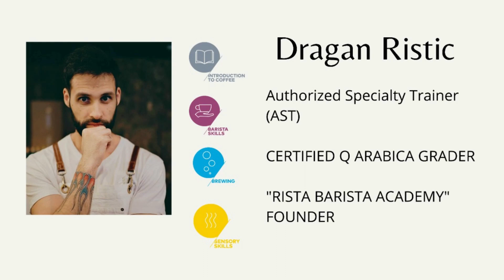SCA CSP Introduction to coffee online classes - Ep 5/10 - Coffee Processing (Natural & Washed)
SCA CSP Introduction to coffee online classes!- Ep 5/10 - Coffee Processing (Natural & Washed) is episode where we are explaining what is happening after the coffee harvest is done. Coffee processing can be done on multiple different ways and we will explain basics of two most fundamental processes, Natural processing and Washed Processing. Enjoy the class.